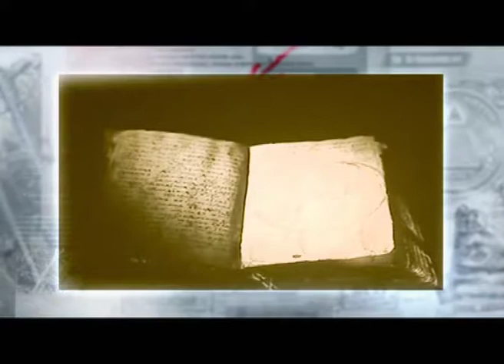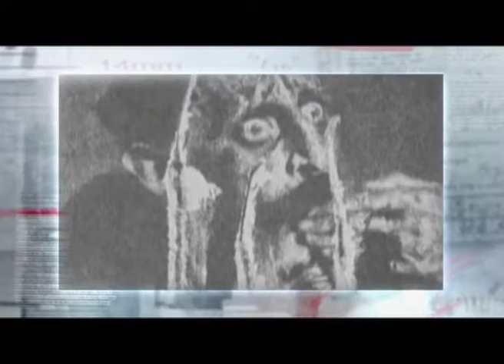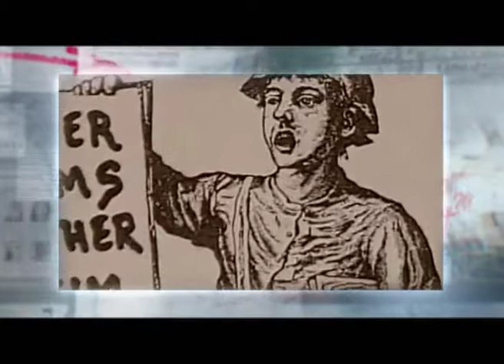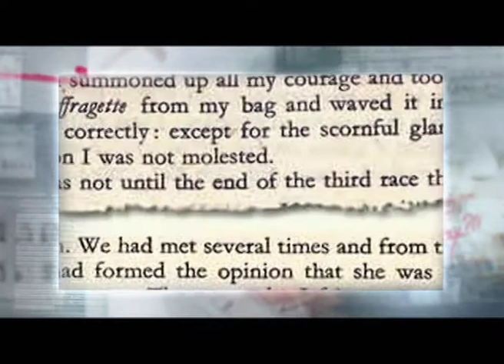Программа "Агентство специальных расследований". Картины и маньяки.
Искусствоведы уверены, почти все шедевры дошли до нас не в авторском виде, а с серьезными поправками. У "Моно Лизы" Да Винчи и "Ночного дозора" Рембрандтона подогнуты края, и мы никогда уже не увидим эти картины целиком.